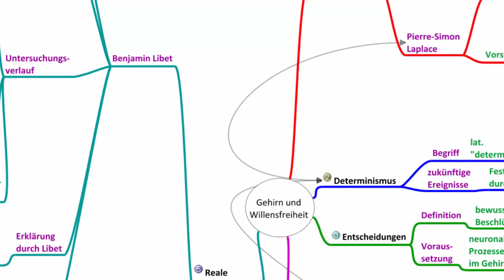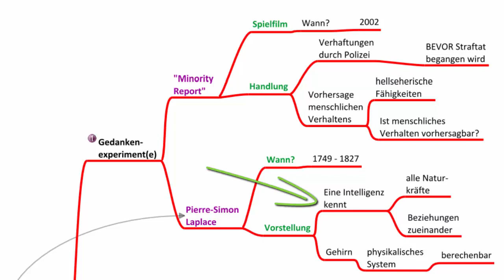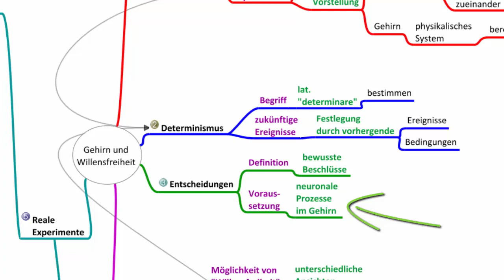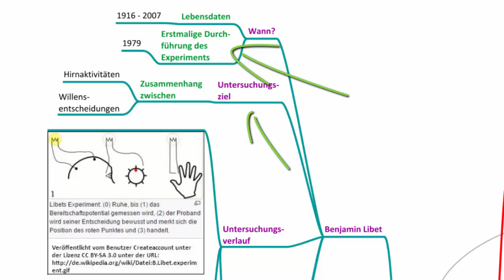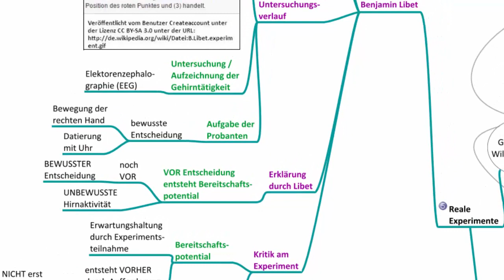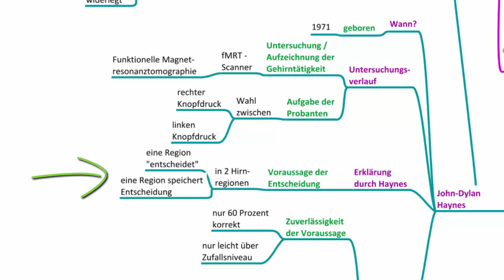Gehirn und Willensfreiheit - Psychologie / Philosophie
In diesem Video wird der Frage nachgegangen ob man angesichts der Erkenntnisse der neueren Hirnforschung weiterhin von der Freiheit des menschlichen Willens ausgehen kann. Übungen, Mindmaps und das Manusskript zum Thema findest du u.a. bzw.